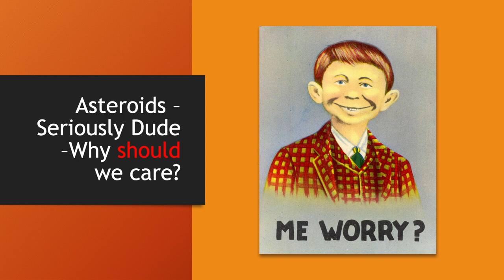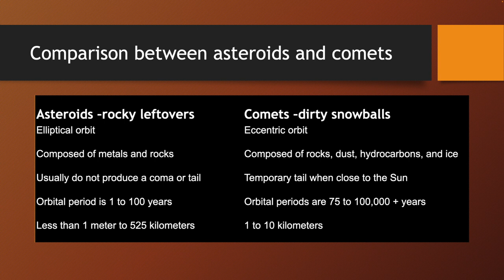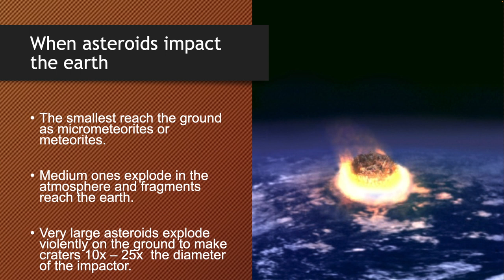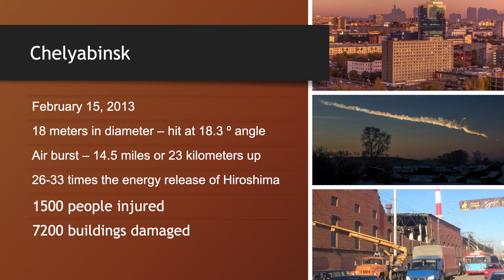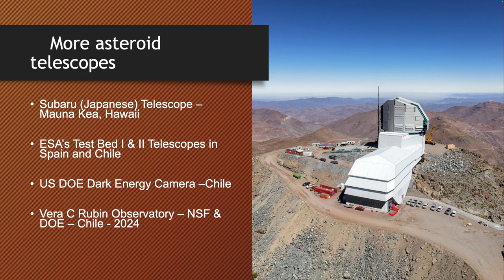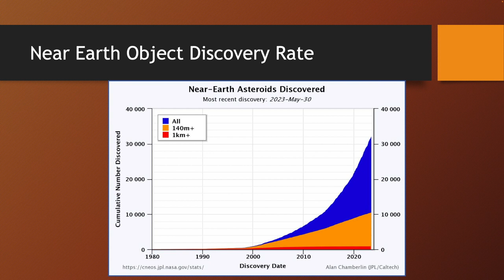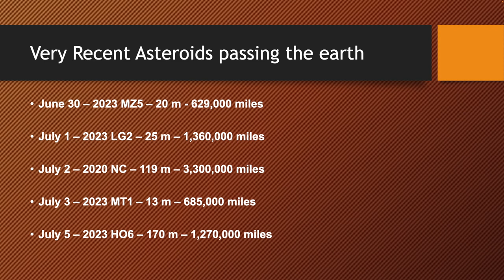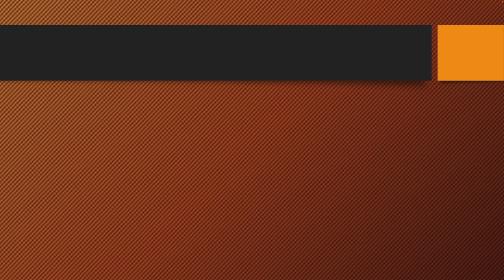Asteroids—Seriously, Dude, Why Do We Care?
In recognition of International Asteroid Day, Patrick Cavanaugh presents a fascinating lecture about Asteroids.

APOLOGIES for the occasional audio quality issues. It’s time to shop for a new wireless microphone.